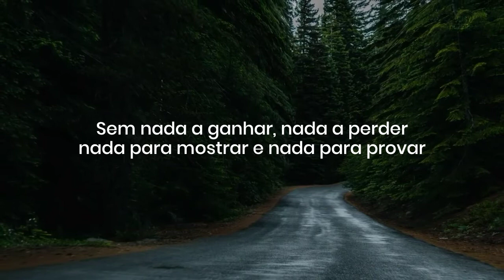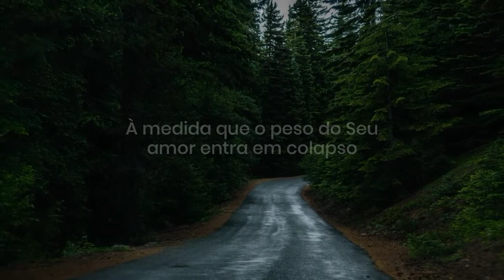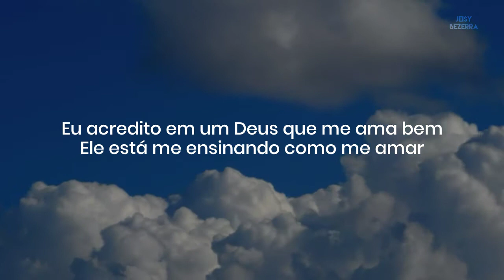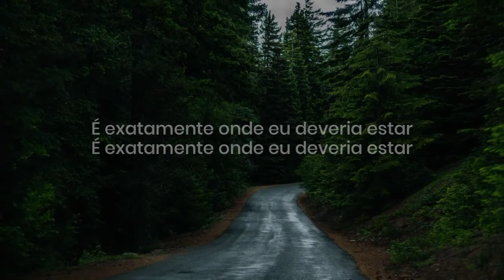Crashing In - Cory Asbury (Tradução)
Me perdoem os erros👀💕
CRÉDITOS DOS VÍDEOS: Pixabay
EDIÇÃO E LEGENDA: Jeisy Bezerra
Essa música não traz uma paz? Comenta aqui. ❤
Não esquece de se inscrever, tá anjo? ❤
Deus te abençoe, viu? ❤